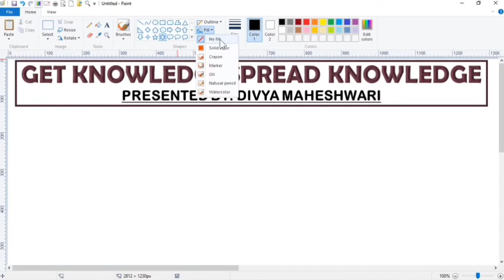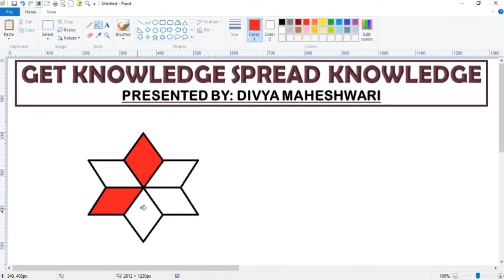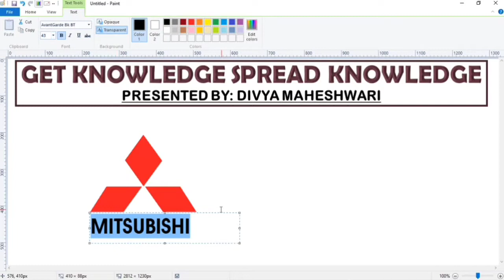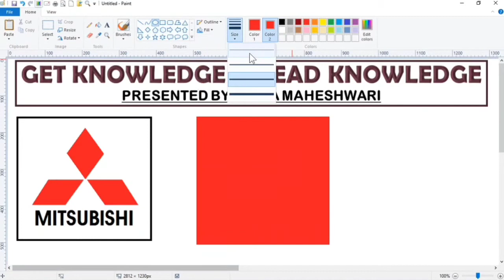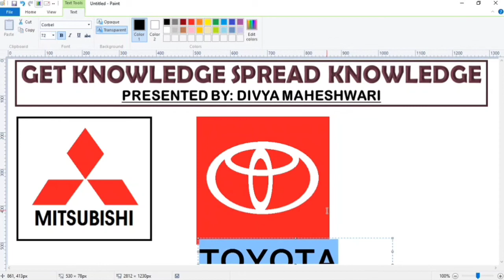MS Paint Tutorial | Create TOYOTA & MITSUBISHI LOGO@getknowledgespreadknowledg3339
paint tutorial
get knowledge spread knowledge
gksk video
computer knowledge